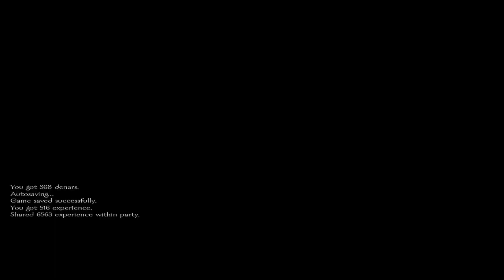Mount & Blade Warband Season 2 Part 11- Lets End the Sultanate! w/commentary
Mount & Blade Warband is a strategy, tactical game set in the fictional land of Calradia. The goal of the game is whatever you make it really, you want to be a bandit? Go right ahead. A mercenary profiting off the wars? That can work too. Maybe you wanna serve as a vassal to one of the six kingdoms vying for power in the land? Or maybe, as Warband allows it, you wanna create your own kingdom and challenge the others for rule of Calradia. M&B Warband has so much possibilities, and no two playthroughs are alike as things can change like the lords personalities, what they do, who takes what from who, etc.

So join me in my journey from humble beginnings to the rise of a new kingdom. The struggles, the intrigue, the many battles that it will take, and I hope you enjoy this series as much as I enjoyed playing it.